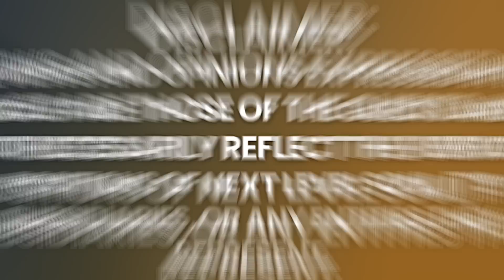HIDDEN DANGERS: How The FOOD INDUSTRY Is Slowly KILLING US (What You Need To Know) | Ocean Robbins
Read 31-Day Food Revolution: Heal Your Body, Feel Great, and Transform Your World

Today on the show, we have the phenomenal Ocean Robbins — the dynamic CEO and co-founder of the Food Revolution Network. This esteemed network boasts a membership exceeding 500,000, establishing itself as a colossal community of advocates passionately promoting healthy eating on a global scale. With an impressive portfolio of live seminars and events numbering in the hundreds, Robbins has successfully impacted millions of lives across 190 nations through his transformative efforts.

But who is Ocean Robbins? His roots trace back to an intriguing family history; his grandfather founded the famous Baskin-Robbins. However, it was his father, John Robbins, who bravely walked away from a lucrative ice cream empire to pen bestsellers like "Diet for a New America" and become a respected health advocate.

Today, Ocean Robbins is on an audacious mission: transforming our industrialized food culture into a supportive ecosystem for healthy individuals and a thriving planet. He extends a warm invitation to YOU, urging you to become an active participant in this vital food revolution.

"31-Day Food Revolution" unfolds as a carefully crafted plan comprising 31 accessible, step-by-step actions, serving as your roadmap to ethical, nutritious, and sustainable food consumption. This holistic plan is segmented into four pivotal parts: Detoxify, Nourish, Gather, and Transform. With Robbins as your guide, embark on a transformative journey towards less sugar, fewer processed foods, and decreased unhealthy animal products while embracing whole plant foods and consciously sourced fare.

Please enjoy my conversation with Ocean Robbins.